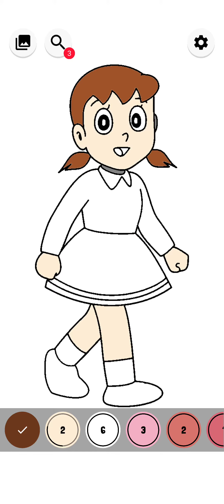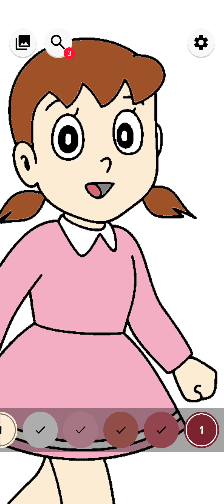How To Draw Shizuka - कार्टून में रंग भरने वाला गेम